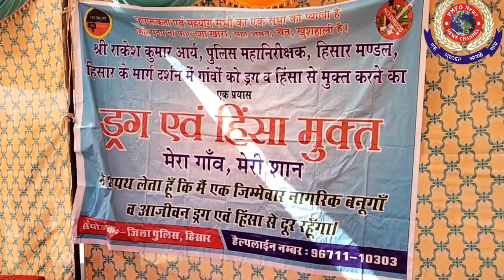ड्रग व हिंसा मुक्त मेरा गांव मेरी शान अभियान के तहत नशे पर लगाम। रावत खेड़ा। पुलिस नशा मुक्त अभियान।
आज गांव रावत खेड़ा में पुलिस की तरफ से एक अभियान के तहत ड्रग एवं हिस्सा मुक्त मेरा गांव मेरी शान कार्यक्रम किया गया जिसमें मुख्य अतिथि आईजी हिसार मंडल राकेश आर्य पहुंचे बता दे की पुलिस द्वारा नशा मुक्ति कार्यक्रम चलाकर 5 गांव का हिसार जिले से किया गया है जिसमें रावत खेड़ा एक है रावत खेड़ा गांव बहुत पुराना गांव है जिसके अंदर गुरु जंभेश्वर महाराज का पुराना मंदिर है और आसपास के 84 गांव की मान्यता है इस बात से पता चलता है कि गांव में ज्यादा तादाद बिश्नोई समाज की है और भी जाति धर्म के लोग रहते हैं विशेष बात यह है कि इस तरह के गांव में नशा आखिर कैसे फैला गांव वालों से बात करने पर पता चला कि इस गांव में पहले माहौल अच्छा था लेकिन बीते 2 सालों में युवा नशे की ओर आकर्षित हो चुके हैं पुलिस रिकॉर्ड तफ्तीश में नशे के आदी लोगों की पहचान की गई तो इस गांव को चुना गया जिस को नशा मुक्त किया जाएगा इसके लिए पूरी एक टीम बना दी गई है और गांव के मौजूद लोगों को भी उस संस्था से जोड़ लिया गया है जो लोगों को जागृत करने के साथ-साथ और नशा करने वाले लोगों को नशा छोड़ने के लिए प्रोत्साहित करेंगे आज गांव में कार्यक्रम के दौरान पहुंचे आईजी राकेश आर्य जी ने लोगों को नशे की नुकसान के बारे में बताया और इस मुहिम में पुलिस का साथ देने की अपील की कुछ लोग जो नशा करते हैं वह इस पुलिस की मुहिम से आगे आए और नशा छोड़ ने के लिए राजी हुए इस गांव में शिक्षा के स्तर की बात करें तो एक दसवीं तक स्कूल है दूसरा सांस्कृतिक मॉडल स्कूल है खेल मैदान की बात करें तो गांव में युवाओं के लिए कोई मैदान नहीं है छोटा सा मैदान जो वॉलीबॉल का है वह भी मंदिर के अंदर बनाया गया है सोचने वाली बात यह है कि इस गांव में जब तक युवाओं के लिए खेल मैदान नहीं होंगे तो युवा खाली समय में क्या करेंगे फिलहाल बात करें तो पुलिस की इस मुहिम से लोगों को आशा की किरण नजर आ रही है लोग बाग भी सहयोग के लिए आगे आए हैं और लोगों की मांग है कि पुलिस के सहयोग से जल्द ही गांव के अंदर ड्रग मुक्त गांव का साइन बोर्ड लग जाएगा गांव के युवा भी पुलिस की इस मुहिम के साथ काफी उत्साहित नजर आए इस समय गांव के लोगों ने स्वागत किया और आईजी हिसार में पौधारोपण कर और कुछ खिलाड़ियों को प्रोत्साहित किया कि अच्छे कार्यों के लिए युवाओं को आगे आना चाहिए सिविल हॉस्पिटल हिसार की डॉक्टर की एक टीम जिसमें डॉक्टर पूनम दहिया डॉ शालू ने आए हुए युवाओं को नशा मुक्त होने के लिए काउंसलिंग की और उनको नशा छोड़ने के लिए प्रोत्साहित किया देखने वाली बात यह है कि क्या इस गांव के लोगों को जो अपने युवाओं के प्रति चिंतित हैं नशा मुक्त गांव मिल पाएगागांव में चिकित्सा के लिए कोई सुविधा नहीं है पास के गांव तलवंडी रुक्का के अंदर पीएचसी जिसमें इलाज के लिए जाना पड़ता है गांव में खेल मैदान ना होने पर भी किरण गोदारा अंतरराष्ट्रीय पहलवान कॉमनवेल्थ खेलों में मेडल लिस्ट गुरमीत डिस्कस थ्रो नॉर्थ जोन चैंपियनशिप में मेडल सुरेश कुमार प्रसिद्ध वॉलीबॉल खिलाड़ी दिए हैं 84 गांव में एकमात्र गुरु जंभेश्वर महाराज का धाम है जिसकी मान्यता है और बिश्नोई समाज में नशा नहीं करने का नियम है 4000 के लगभग आबादी वाले इस गांव में सरकारी नौकरी की बात करें तो लगभग 15 से 20 कर्मचारी ही है स्कूल की बात करें तो 200 बच्चे प्राइमरी स्कूल के लगभग है 200 से अधिक दसवीं तक पढ़ते हैं बाकी युवाओं को शिक्षा के लिए शहर के आस-पास के गांव की ओर रुख करना पड़ता है लोगों की मांग है कि गांव में शिक्षा का स्तर बढ़ाने के लिए कम से कम 10 + 2 का स्कूल बने ताकि युवा जब शिक्षित होंगे तो इस तरह की असामाजिक गतिविधियों की ओर नहीं जाएंगे